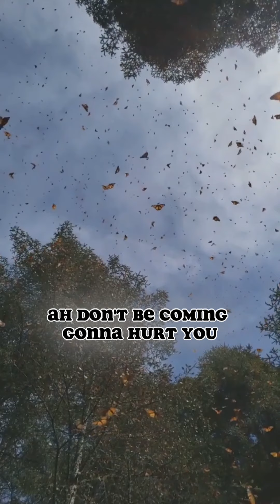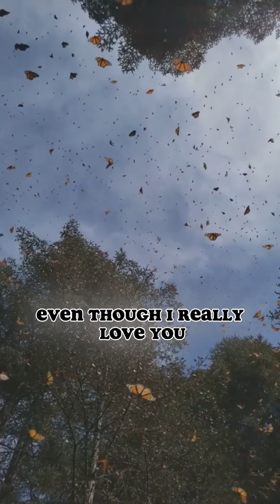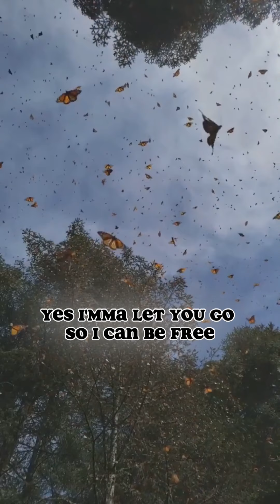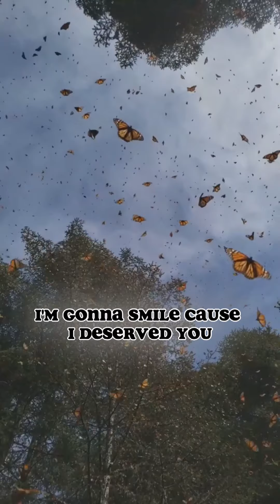BETTER IN TIME (with lyrics)